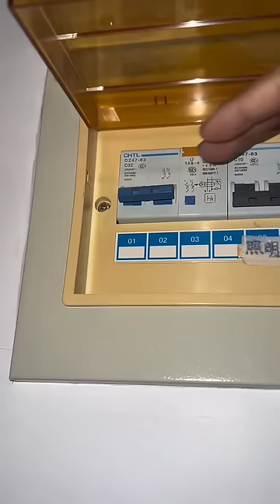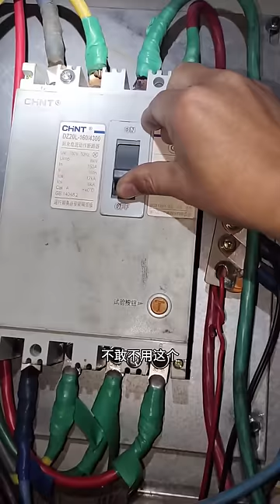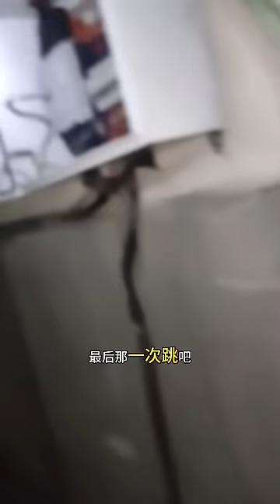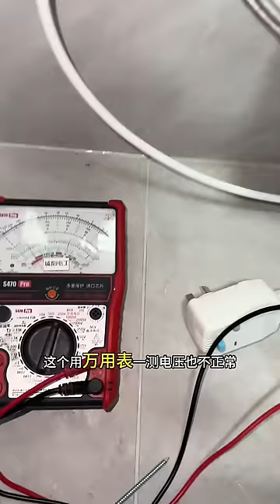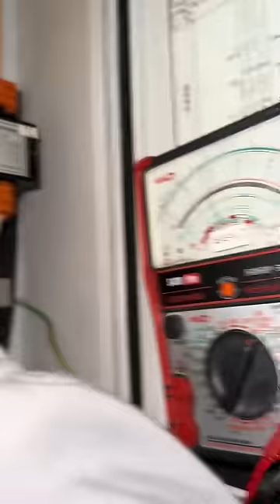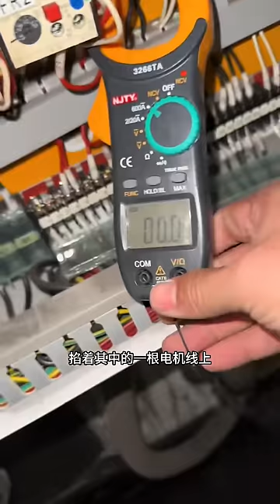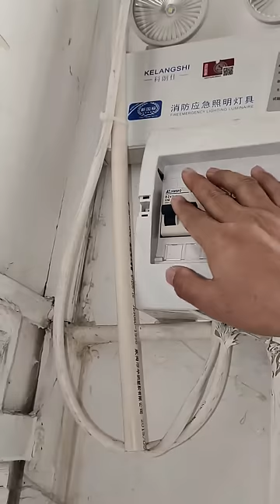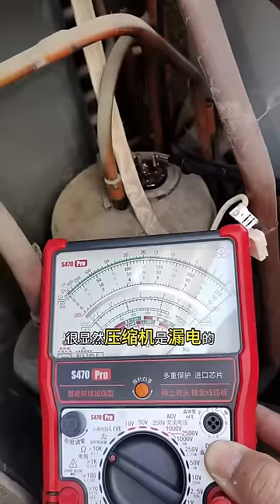电路没有跳闸却用不了电，大爷自己看了半天没看懂，检查一看是个小问题【城阳电工电路】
电路没有跳闸却用不了电，大爷自己看了半天没看懂，检查一看是个小问题